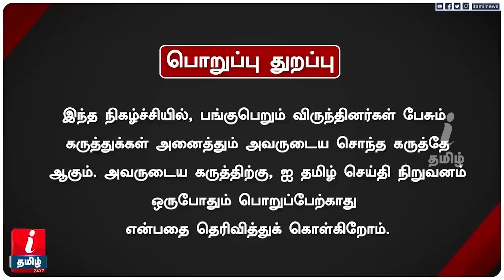பொண்டாட்டி அடிப்பதை Funny ஆக்கிட்டாங்க! - ஆண்கள் பாதுகாப்பு சங்க தலைவர்